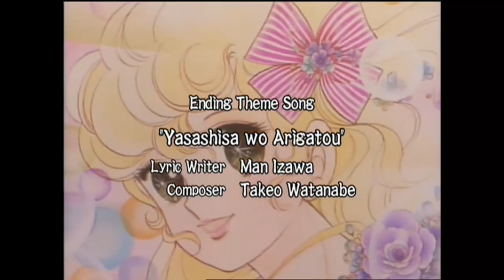Georgie [1983] Intro / Outro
Die japanische Zeichentrickserie handelt vom kleinen Mädchen Georgie, dessen Eltern nach Australien verbannt wurden. Als Georgies Mutter mit ihr fliehen will, kommt diese durch einen Unfall ums Leben und Georgie wird von einem Farmer namens Mr. Butman gerettet. Er beschließt, das Baby mitzunehmen und zusammen mit seiner Frau großzuziehen. Georgie wächst bei den Butmans auf und weiß zunächst nichts von ihrer wahren Herkunft. Daher ahnt sie auch nicht, weshalb ihr Mrs. Butman nicht die gleiche Liebe entgegenbringt wie ihren beiden leiblichen Söhnen Abel und Arthur. Als sie von ihr nach Jahren endlich die Wahrheit über ihr Schicksal erfährt, reist sie schließlich allein nach England, um ihre Verwandten ausfindig zu machen und Licht in ihre Vergangenheit zu bringen.